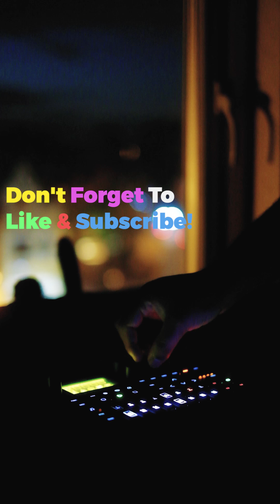Elektron Digitone: Night Session #1: FM Synth Drums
Hello guys, Here is my first Digitone clip (filmed vertically) Yess!! It was fun and I am still learning, this thing is a beast and also so detailed and intricate. There is so much to manipulate, evolve and work within this box. Here I play with a synth melody that I played into it live - then adding 3 drum samples in the other tracks. Enjoy!

 (This is a rough night jam btw, an unfinished loop, the beat was for fun and played over this echo synth. I hope to finish it up, make more sequences and stuff.)